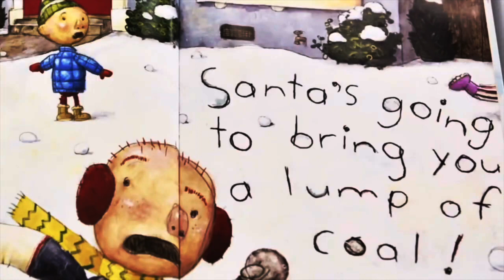It's Christmas, David | No David ( Kids Books Read Aloud )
In this video, we're reading It's Christmas, David By David Kids will love this fun family read-aloud!

Christmas is just around the corner and what better way to celebrate than by reading one of our fun Family Read-Alouds, like It's Christmas, David! This story is perfect for getting kids excited for the holiday season. With catchy dialogue and engaging illustrations, this book is sure to get everyone in the holiday spirit!